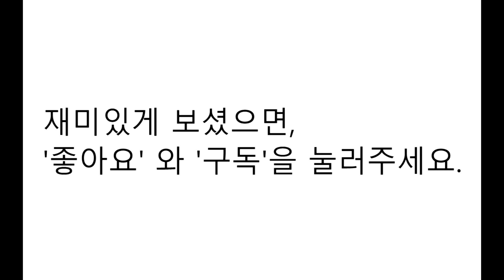여러 종류의 새알 관찰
여러종류의 새 의 알 들을 관찰 합니다.
조류 는 난생 ! 포유류 는? 태생 ?
알을 낳아 기르는 대표적인 동물인 조류의 알들을 관찰하는 시간입니다.
엄청 큰 타조알 부터 아주 작은 메추리알 까지!
이걸 또 깨려고 합니다...